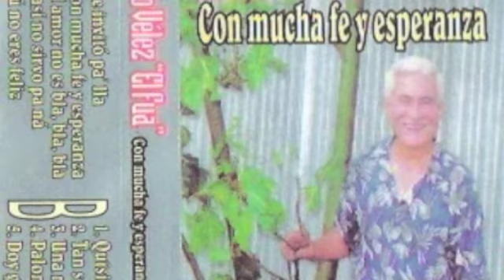Alfonso Velez "El Fua" Casi No Silvo Pa Na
Serval Records,Album:Con Mucha Fe Y Esperanza,Alfonso Velez "El Fua"